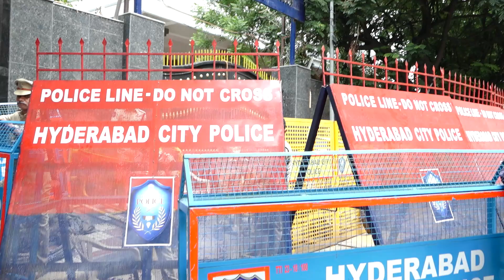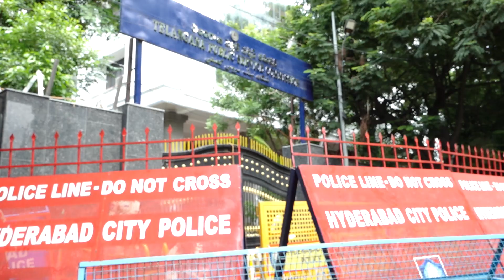TSPSC ముట్టడి | TS Unemployment Protest | TS Police | CM Revanth | Congress | M TV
TSPSC వద్ద  బీభత్సం..!  TSPSC ముట్టడి | TS Unemployment Protest | TSPSC | TS Police | CM Revanth | Congress | M TV